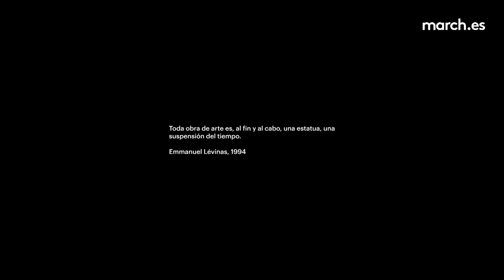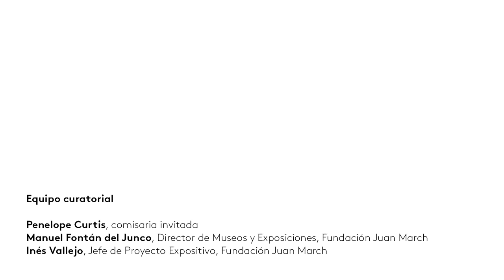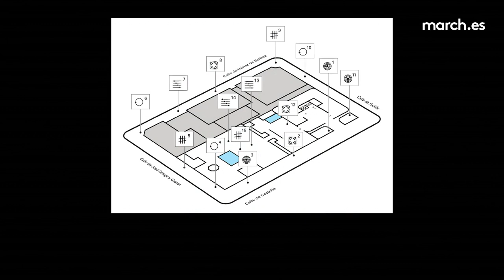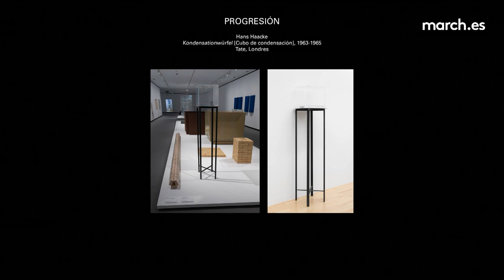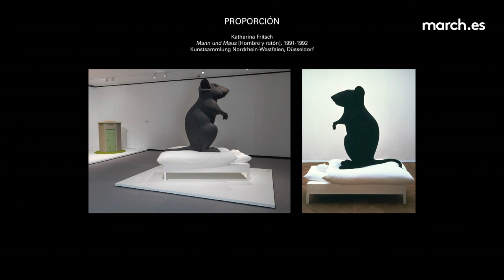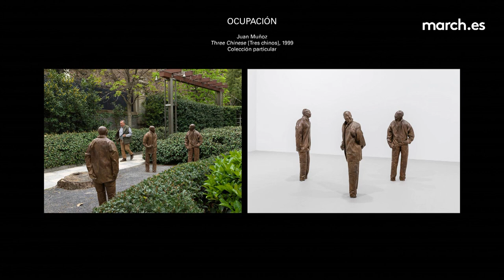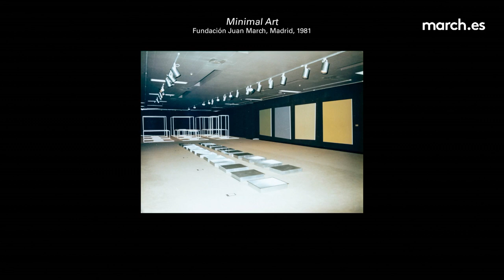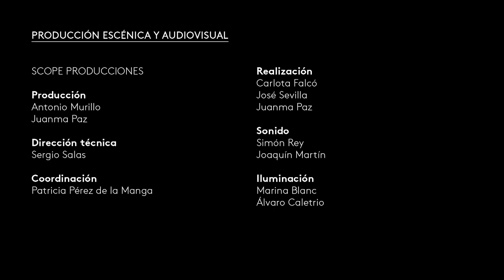Sobre la escultura y la escala | La March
La periodista Lara Siscar modera un coloquio con María Bolaños, David Bestué y Manuel Fontán del Junco acerca de "Escala: Escultura (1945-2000)," exposición celebrada en la Fundación Juan March  del 31 de marzo al 2 de julio de 2023.

4 de mayo de 2023